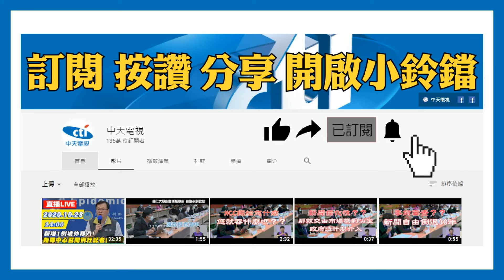20201129中天新聞 醉男大鬧三總警衛亭 叫囂拉扯遭壓制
台北內湖三總醫院外，26號凌晨，一名男子和客戶喝酒後，發生爭執，甚至，醉男不斷叫囂拉扯，一路從馬路吵到醫院，最後被警衛阻攔，警方獲報後及時到場，才沒有讓醉男衝進醫院嚇到病患。